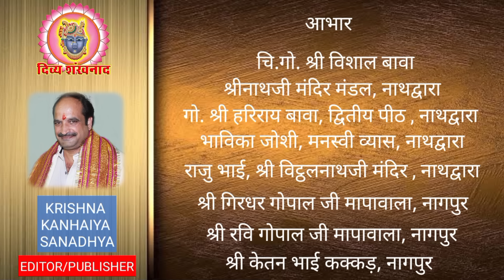श्रीनाथजी मंदिर, नवनीत प्रियाजी, द्वारिकाधीश मंदिर से हिंडोलना के दर्शन। परचारगी श्रृंगार के दर्शन।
हिंडोलना दर्शन पुष्टि सृष्टि से। श्रीनाथजी के आज के दर्शन। नाथद्वारा की कुश्ती परंपरा। देश विदेश की पुष्टिमार्गीय हवेलियों से दर्शन। श्रावण कृष्ण द्वितीय, मंगलवार, 23 जुलाई 2024.
23 July 2024. Shrinath ji Darshan. Shrinathji Temple Nathdwara. Hindolna. Ropan. Pichhoda. Shravan. Shri Vitthal Nathji Mandir Nathdwara. Kali ke Shringar. Sheetal Jal Snaan. Favvaare. Chandan. Sandal. Gulab Jal. Pichhoda. Aaj ke Darshan. Gulab  Mandli. Shri Krishna Sharnam Mamah. Tourism. Ushn Kal. Latest News. Hindi  News. Tourist Place at Nathdwara. Prasad. Food. Shreenathji. Travelling.  Travel. Shrinathji ki Dhwjaaji. Bhajan. Shrinathji Kirtan. Nathdwara. Hotel at Nathdwara. Darshan Timing. Shrinathji Darshan Time. Special Shringar. Raag. Seva. Madan Mohanji Mandir. Pushti Srishti. Shri Yamunaji. Pichhwai. Sanatan. Dharm. Pushtimargiya Video. Shri Girirajji Darshan. Navneet Priyaji. Shri Vitthal Nathji. Shri Dwarikadhishji. Sudarshan  Chakra. Vallabhacharyaji. Baithak. Kirtan. Hindu Temple. Lord Shreenathji. Special Shringar. Shri Krishna. Lord Krishna. Shrinathji Today Darshan. Shrinathji Mandir Nathdwara. Chhathiji ki  Baithak. Nathdwara Mandir. Vishal Goswami. Udaipur. GVN. Vaishnav Special.

Topics covered
1)Shreenath ji bhajan
2)Shreenath ji song
3)Shreenath ji aarti
4)Shreenath ji
5)Shreenath ji status
6)Pushtimarg ke sare
7)prachin mandir
8)Pushtimarg prasidh temple
9)pushtimarg ke sabse important temple
10)pushti shringar
11)shreenath ji shringar
12)ajj ke shringar

Language-hindi